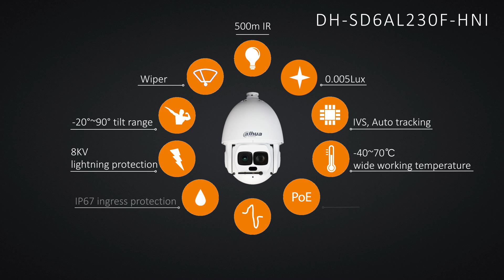Benchmark Innovation Awards 2016: Dahua Laser-enabled PTZ Domes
The laser-enabled PTZ dome cameras from Dahua are finalists in the Video Surveillance (Hardware) category of the Benchmark Innovation Awards 2016